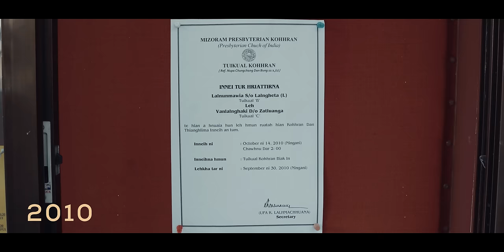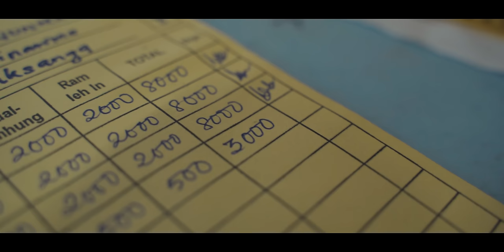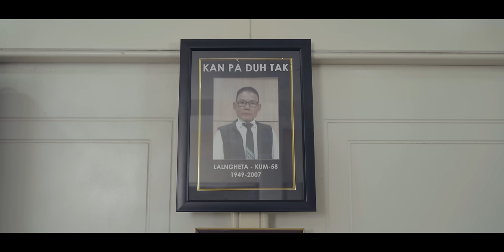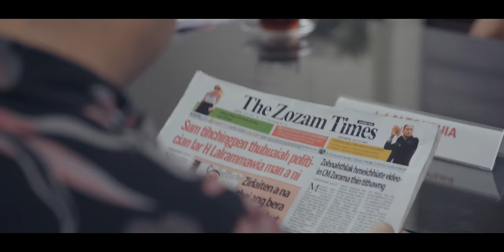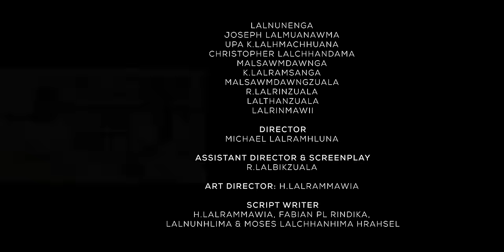Kristian Chhungkaw Film Insiamsiak 2023 | Tuikual Kohhran (Ka chhungkua)